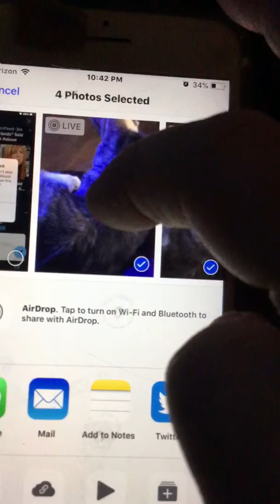3/14/19 Talking about someone messing with my Instagram app on my iPhone